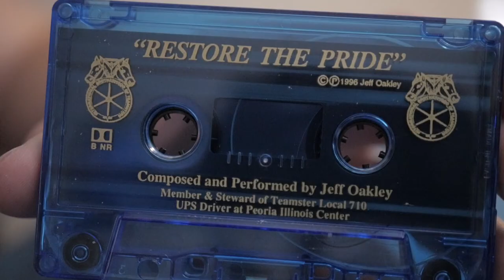UPS Union Song Cassette Tape From 1996, Just Before 1997 UPS Strike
RESTORE THE PRIDE
Composed and Performed by Jeff Oakley
Member & Steward of Teamster Local 710
UPS Driver at Peoria Illinois Center

It also displays what looks like the union's seal, a Dolby B NR insignia, and MADE IN USA is molded in to the cassette shell. Both side A and B are the same program. It appears to have been manufactured on type II chrome tape.

It was just too much of a curiosity for me not to buy. I had no idea what would be on this tape, but given the year and all the rest of the text on the shell, I kinda somehow knew it would be something exactly like this.